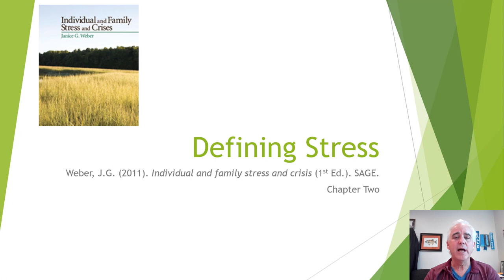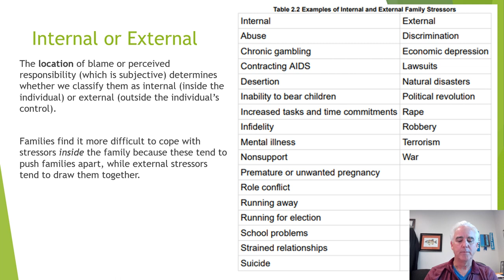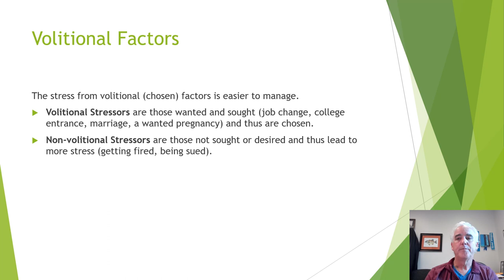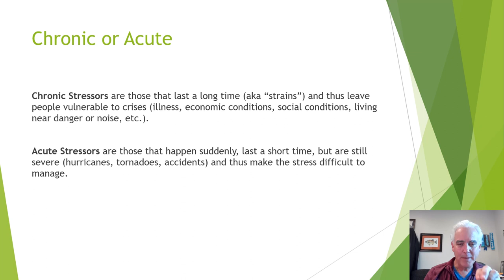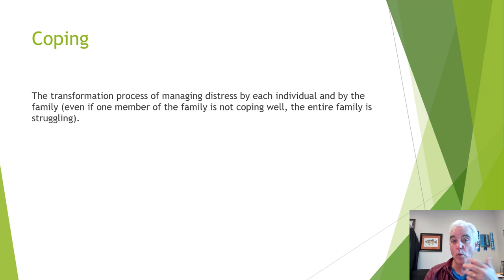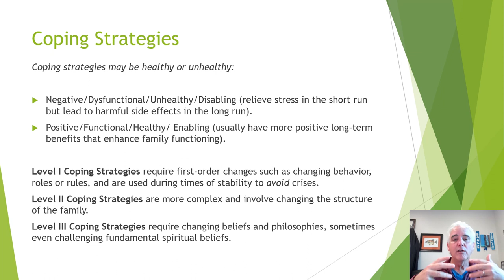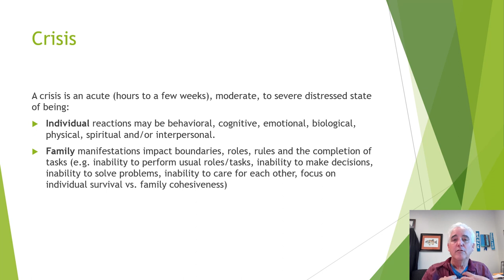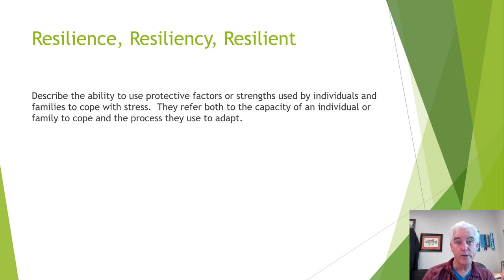Lecture Two The History of Stress Theory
Lecture on Chapter Two of "Individual and Family Stress and Crises" by J.G. Weber.